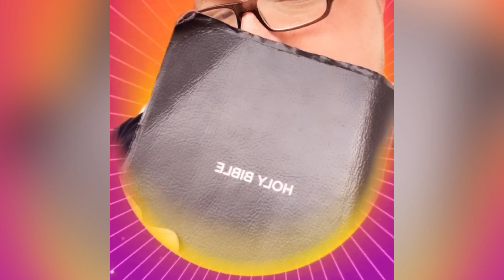Happy Place 3 Sebastian Paul Wheeler